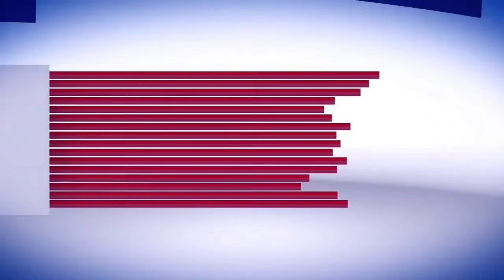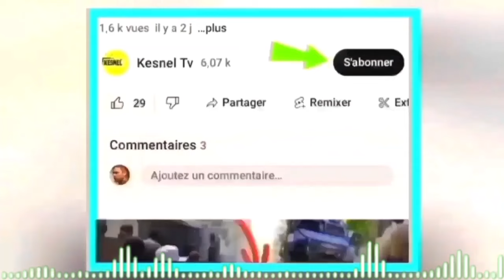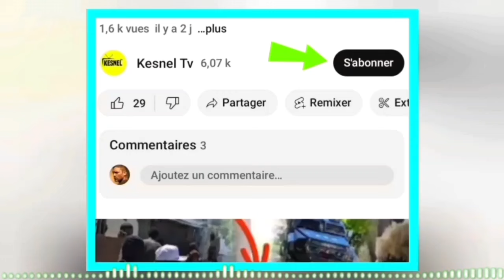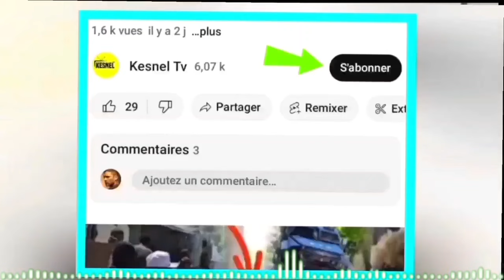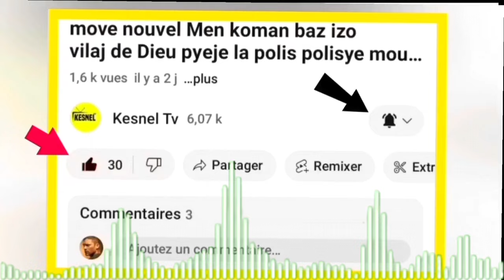lavwadlamerik 12Avril 2024 nouvel ayiti lotbodlo,move nouvel gè Israel,dosye guy Phillipe prezidan